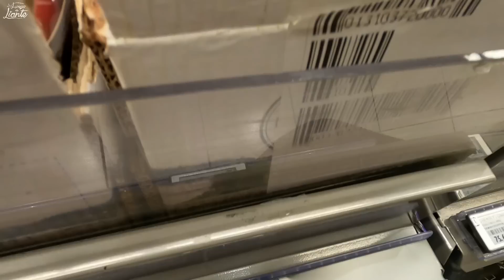➕ 30 COSAS sobre NOSOTROS | Viviendo en Furgoneta CAMPER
¿Cómo nos financiamos? ¿Queremos tener hijos? ¿De qué trabajábamos antes?
Éstas y otras 30 preguntas que nos habéis hecho durante estas semanas, os las contestamos hoy 😃.

¡MUCHAS GRACIAS por viajar a nuestro lado! 💖

Otros vídeos que te pueden interesar:
📽 🚍 VAN TOUR | Nuestra FURGONETA Citroën Jumper CAMPER L3H2 | 2 OFICINAS, Baño, Cocina y Cama XL | 4K

📽 Nuestro día a día VIVIENDO y VIAJANDO en CAMPER 📽
Enlace a Nuestra TIENDA de Accesorios CAMPER (enlace pagado):